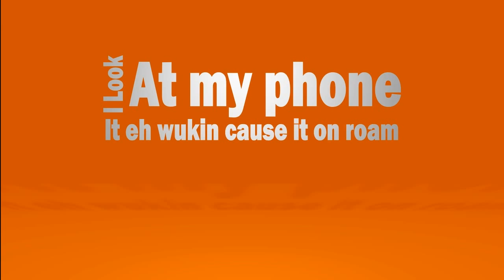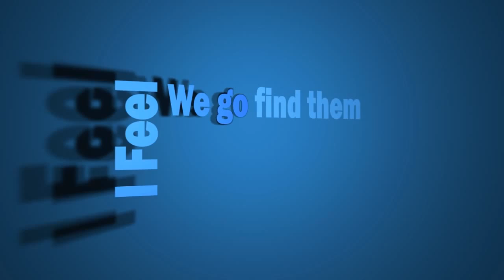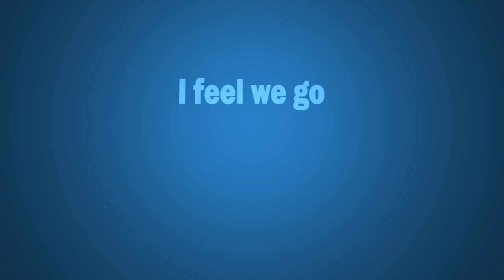SIX FOUR FIVE™- Wey De Fete [Official Lyric Video]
Written By: Johnson Greenidge, Marvin Pollard, Gregory Basso (SIX FOUR FIVE™) & Andrew Hitz Phillip
Music By: Andrew Hitz Phillip, Precision Productions & Nikholai Greene
Mixed & Mastered By: Precision Productions

Remember last year? Well picture now, if you will, the confetti filled skies. Picture the smoke covered grounds. Picture the endless vibes, and the night after night after wonderful night spent with friends and lovers.

The Carnival season is upon us once again. So in their Carnival 2015 contribution, SIX FOUR FIVE™, Andrew Hitz Phillip and Precision Productions, want to ask the question that is on everyone’s mind, which is simply “Wey De Fete”?. It doesn’t matter if you are a limer, feter, masquerader, vibes connoisseur or a ball of stress we all need to know “Wey De Fete”.

In this latest release SIX FOUR FIVE™ and Andrew Hitz Phillip bring lyrics that display the frustrations, anxiety and excitement experienced by participants looking to indulge in their ritual festivities.

The track was conceptualised by the SIX FOUR FIVE™ boys on a retreat to Toco (Trinidad). Despite their best efforts, they found themselves saying “We looking for fete. We ain’t find it yet so we going up so”. They took the idea to Andrew Hitz Phillip who set it on the right path by adding his signature ‘Jab Jab’ flair to the composition. However, the track only came into its own when Team Precision ‘put the cherry on top’ with beautiful melodic movements that showcased the vocal power of the Soca Star veterans.

The team has chosen to use the colourful hastag WDF to encourage Carnivalians to participate in their vision of bringing back the POWER, fun and exuberance of Soca music which seems to be lost in a sea of groove and melodies. So if you’re tired of work…ask WDF. If you need to get in your zone…ask WDF. If you cannot stand your own home…ask WDF. If 2015 is your time to roam…ask WDF.

Without further ado please enjoy SIX FOUR FIVE™ - Wey De Fete.